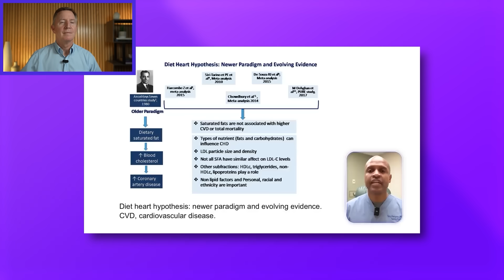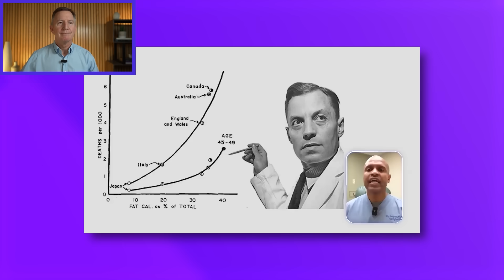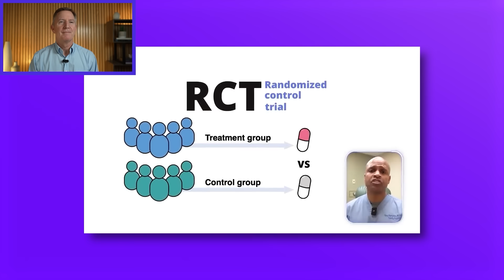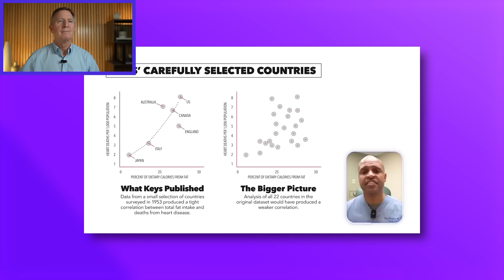New Study DESTROYED Anti-Fat Myths! - Doctor Reacts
Have you been told that butter and bacon are health villains? Think again! In this video, Dr. Eric Westman reacts to Dr. Hampton's deep dive into the decades-old misconceptions about saturated fat. From the flawed Seven Countries Study by Ancel Keys to the groundbreaking Minnesota Coronary Experiment, we uncover the buried truths about fat, cholesterol, and heart health.

DECODING YOUR LAB TESTS: Join Dr. Westman’s essential free lab workshop on prediabetes & type 2 diabetes live on Feb 10.

Bestselling Book – END YOUR CARB CONFUSION:

END YOUR CARB CONFUSION COOKBOOK: